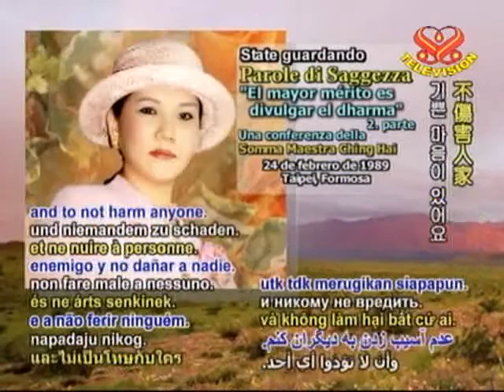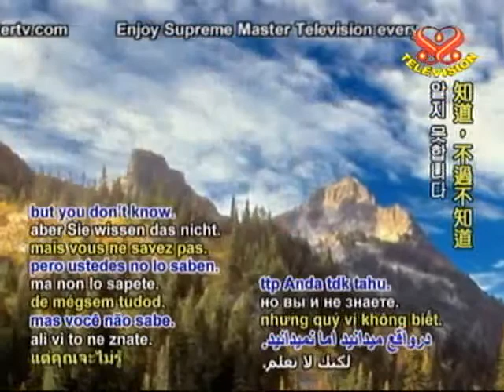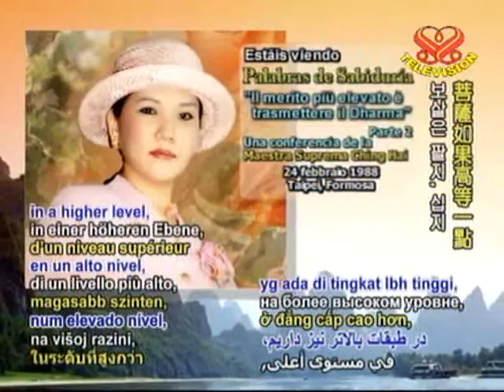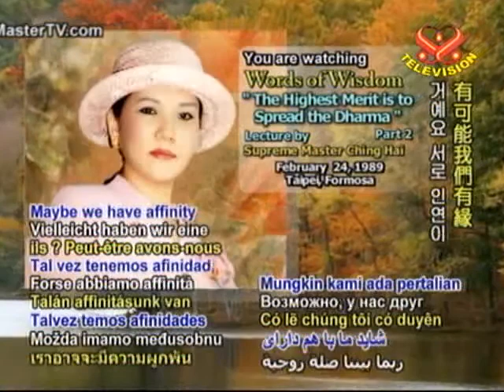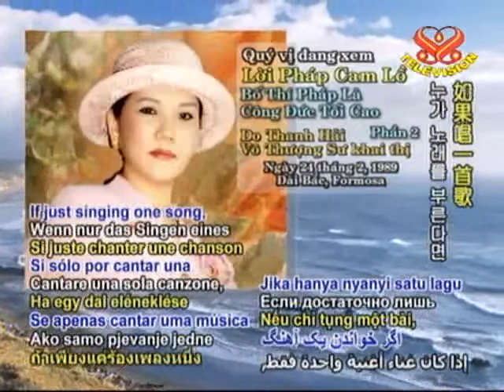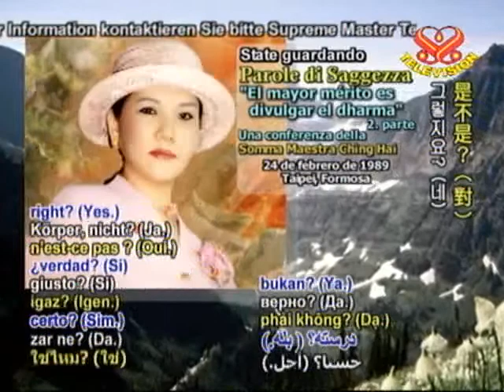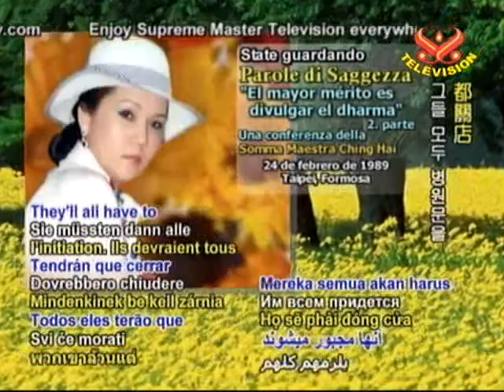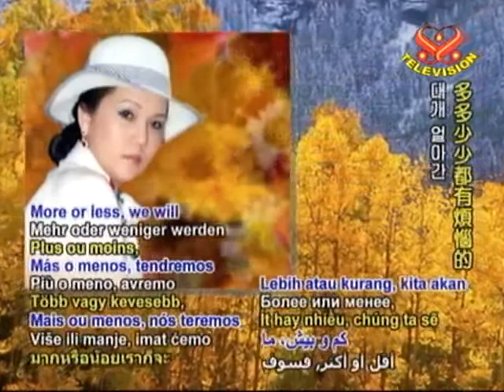( P.2B )The Highest Merit IsTo SpreadThe Dharma - BốThí Pháp Là Công ĐứcTối Cao - S.M. Ching Hai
P.2B ) The Highest Merit Is To Spread The Dharma - Bố Thí Pháp Là Công Đức Tối Cao - Thanh Hải Vô Thượng Sư